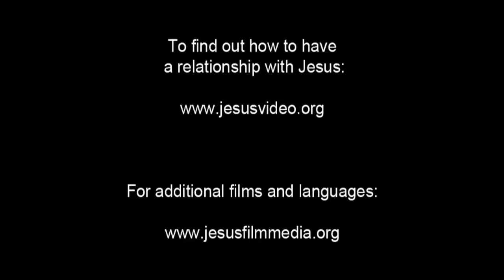Victory Everyday Everywhere... Revelation 12:11

Jesus...
Jesus...
Jesus...